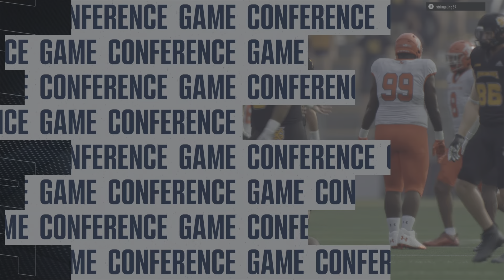2024 Week 12 Sam Houston @ Kennesaw State (ACGaming V Stringaling59)